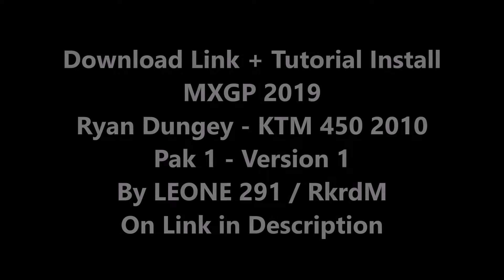MXGP 2019 | Ryan Dungey #5 - KTM 450sxf 2010 | Pak 1 - Version 1 | By LEONE 291 / RkrdM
Download - MXGP 2019 | Ryan Dungey #5 - KTM 450sxf 2010 | Pak 1 - Version 1 | By LEONE 291 / RkrdM

Tutorial MOD Install for Steam - Put Pack file into:

C:\Program Files (x86)\Steam\steamapps\common\MXGP 2019 - The Official Motocross Videogame\mxgp5\Content\Paks

Tutorial MOD Install for Non Steam - Put Pack file into:

MXGP 2019 - The Official Motocross Videogame\mxgp5\Content\Paks